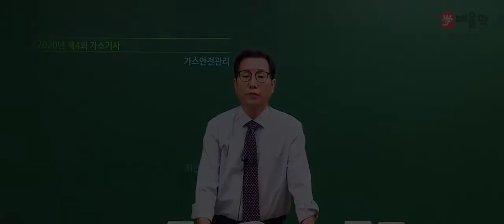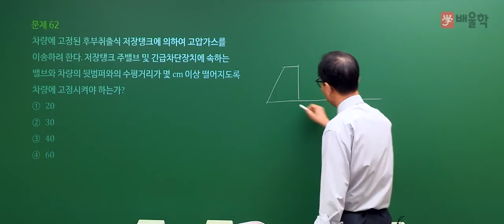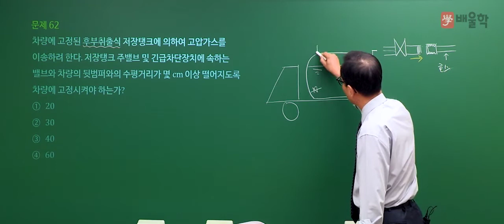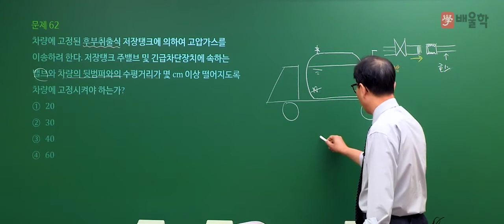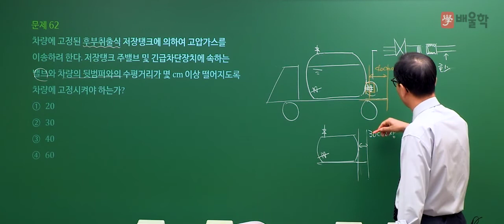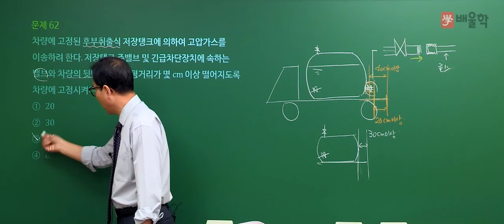[가스기사 필기] 2020년 4회 필기 기출 풀이 4과목 가스안전관리 - 허판효 교수님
강의+실무 27년 경력, 가스의 신 허판효 교수님의
2020년 4회 가스기사 필기 4과목. 가스안전관리 기출문제 해설 강의!